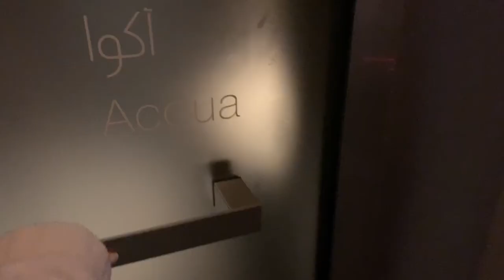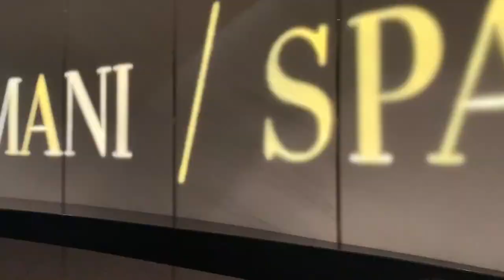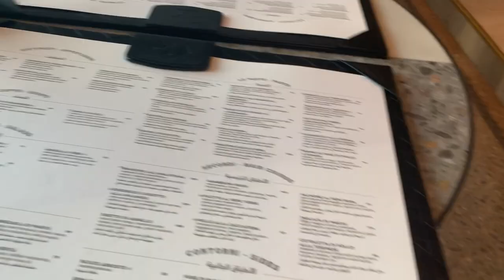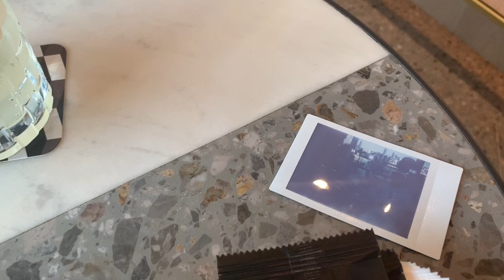ASMR VLOG 4 - WHAT I DID FOR MY BIRTHDAY IN DUBAI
Birthday is another reason to celebrate the blessing of life, body and soul. Come with me on my birthday from lunch, to my spa day at Armani Hotel Dubai till dinner in my favorite Italian restaurant. Hopefully it will remind you that everyday is an opportunity to celebrate who you are.
Les anniversaires sont une autre occasion de célébrer la vie, le corps et l'âme. Je vous emmène avec moi le jour de mon anniversaire du déjeuner, au spa à l’hôtel Armani Dubai jusqu'au dîner dans mon restaurant italien préféré. J’espère que ce vlog vous rappellera que chaque jour est une opportunité pour se célébrer soi-même.